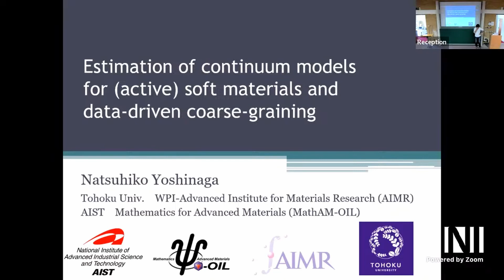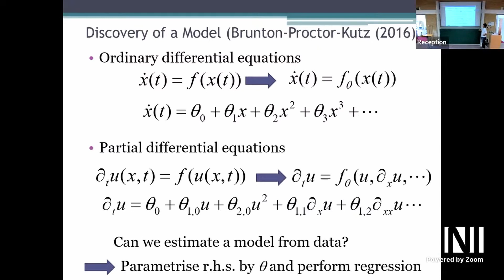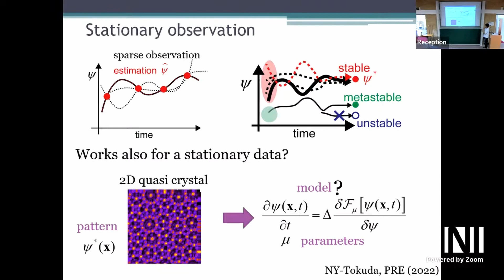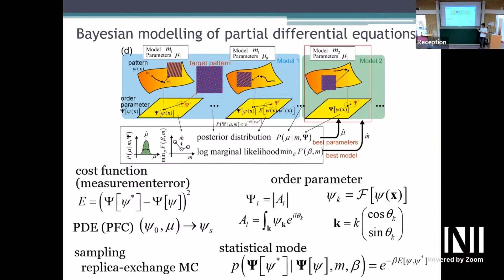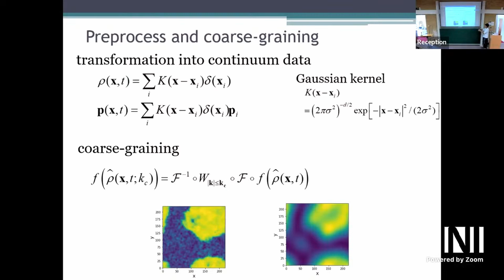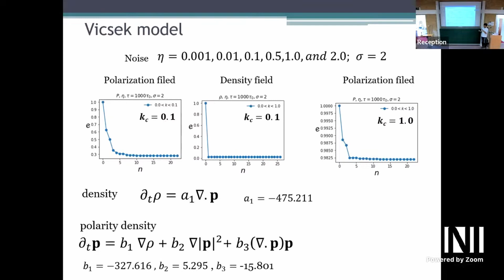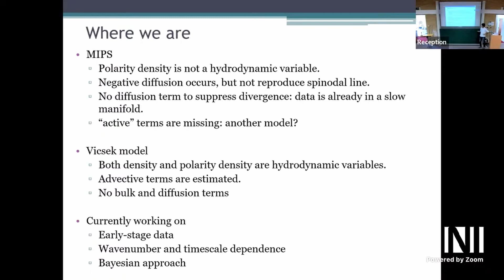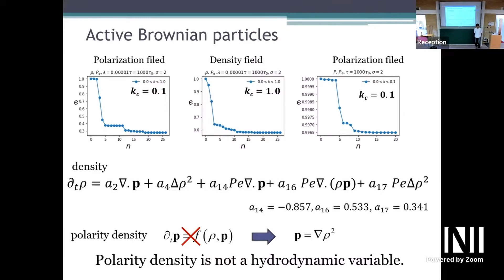SPL | Dr. Natsuhiko Yoshinaga | Estimation of continuum models for (active) soft materials...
Speaker(s): Dr Natsuhiko Yoshinaga (Tohoku University )
Date: 12th Sep 2023 – 15:00 to 16:00
Title: Estimation of continuum models for (active) soft materials and data-driven coarse-graining
Event: ( SPL ) New statistical physics in living matter: non equilibrium states under adaptive control